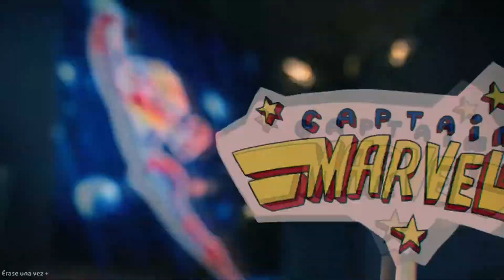Ms. Marvel CON MEMES • Capítulo 1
Un pequeño resumen de Miss Marvel con memes, ya que Kamalaja o como se diga es una dios... (FBI OPEN DOOR**)